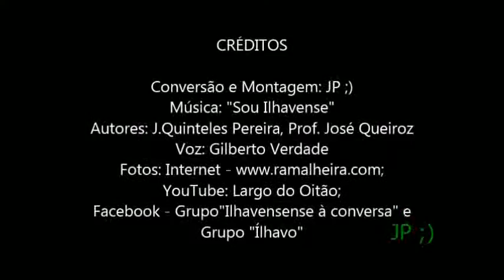ÍLHAVO - Mercados de Ílhavo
Para os nossos filhos conhecerem ÍLHAVO